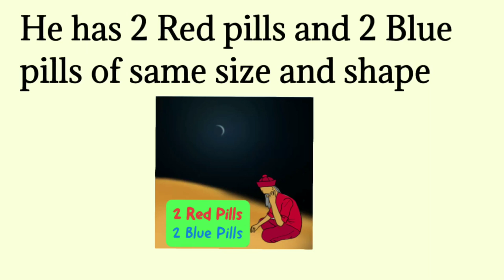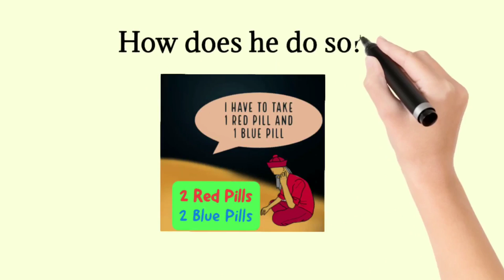Red Pill - Blue Pill Puzzle. Can you solve this popular riddle ?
In this Video, We've came up with an interesting Red pill - Blue pill Puzzle. This is a popular Brain teasing riddle that enhances your lateral thinking ability.